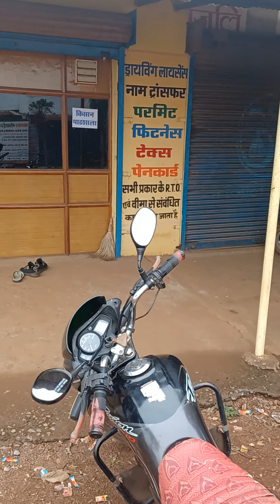3090-CG रविवार किसान दरबार 9754038222 Mahavir kisan के साथ खेती के नए आयाम किसान पाठशाला BALRAMKISAN